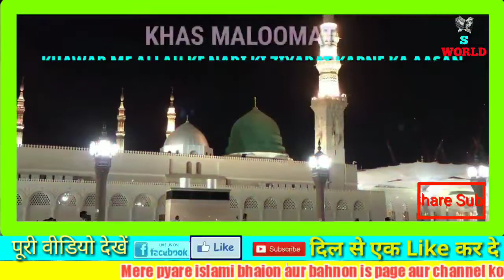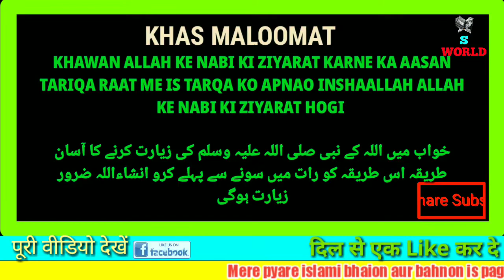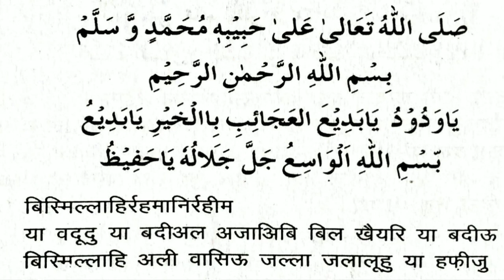KHWAB ME NABI ﷺ SE DEEDAR KARNE KA KHAS WAZIFA..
KHAWAB ME ALLAH KE NABI KI ZIYARAT KARNE KA AASAN TARIQA RAAT ME IS TARQA KO APNAO INSHAALLAH ALLAH KE NABI KI ZIYARAT HOGI

خواب میں اللہ کے نبی صلی اللہ علیہ وسلم کی زیارت کرنے کا آسان طریقہ اس طریقہ کو رات میں سونے سے پہلے کرو انشاءاللہ ضرور  زیارت ہوگی